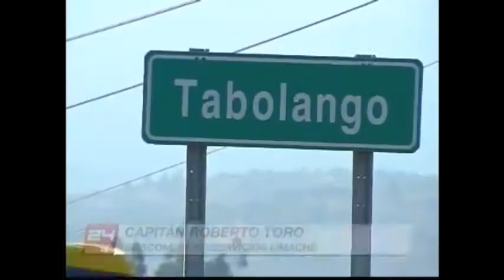Despacho Accidente Tabolango 14 Enero Branislav Tepes TVN RED VALPARAISO